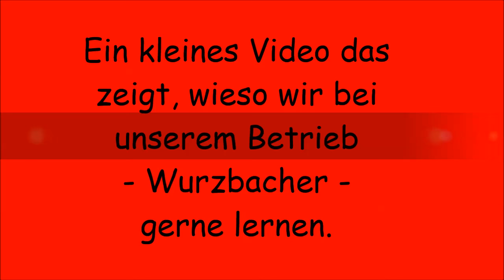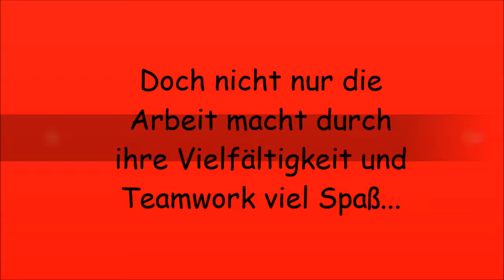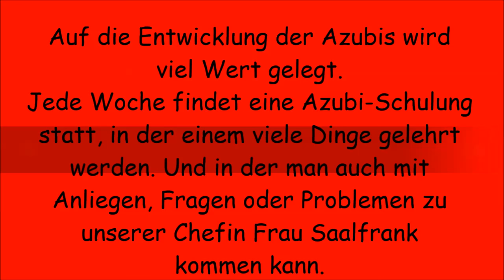Wurzbacher macht mit! GD-Holz Azubi-Competition 2015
Unser Video zum Beitrag Azubi-Copmpetition 2015. Ein Video erstellt von Isabella Kretzer, Sonja Voigtländer, Celine Beck und Linda-Marie Lorenz. Wir hoffen unser Video zeigt, wieso wir gerne in unserem Ausbildungsbetrieb lernen.
Viel Spaß!